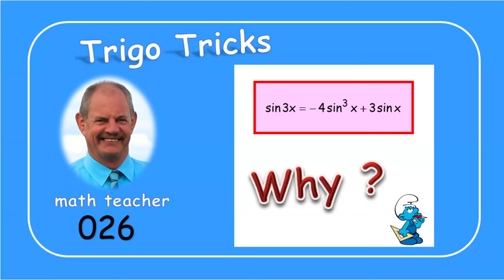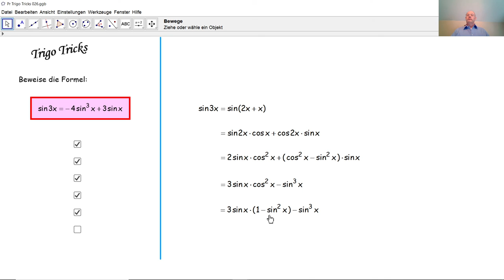Trigo Tricks 026